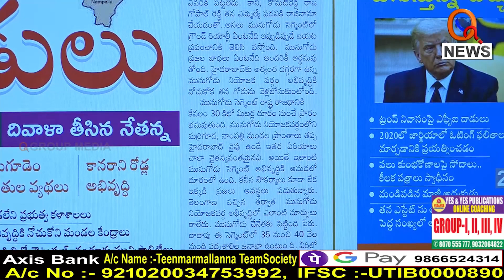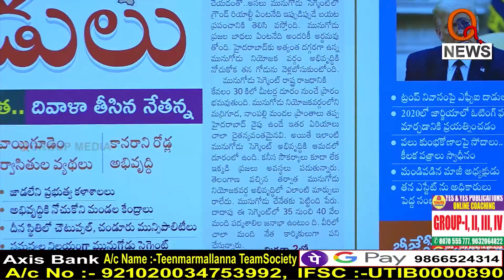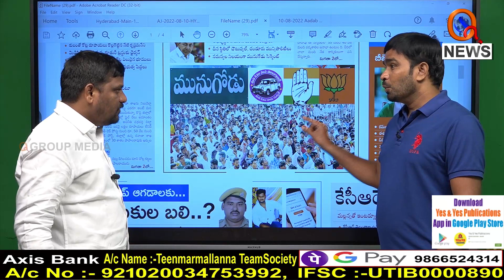మునుగోడులు...|| TeenmarMallanna || QNews || QNewsHD